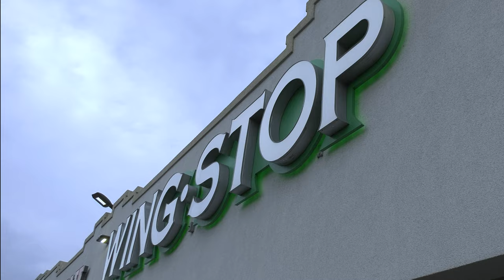The CARESNONE Wing Review | Wing Stop | Chicago, IL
We are on a mission to find the best wings in the Country starting with Chicagoland area.  Who do you think have the best wings?